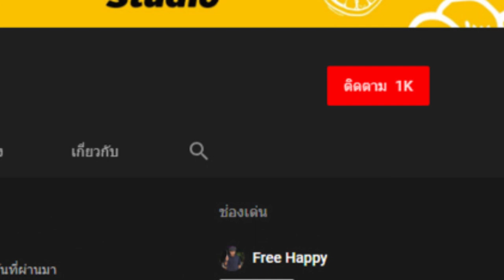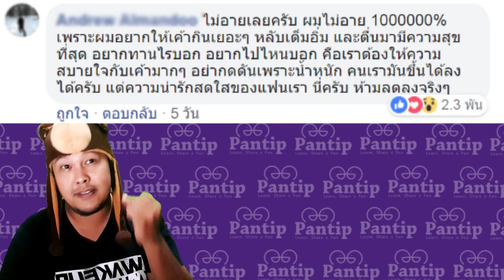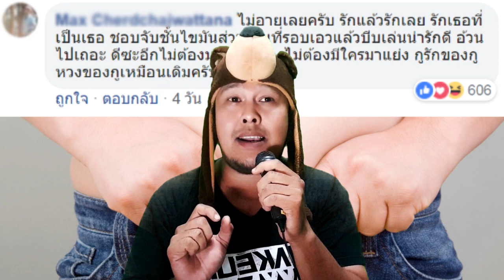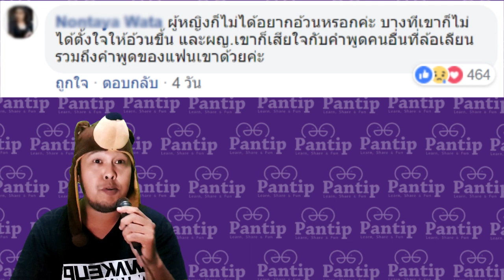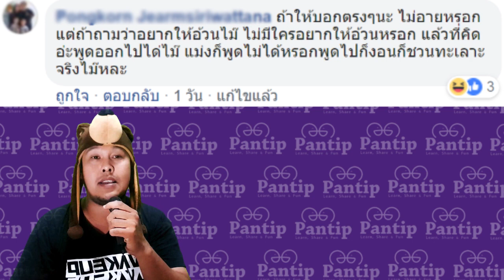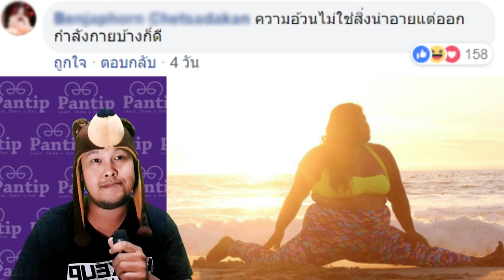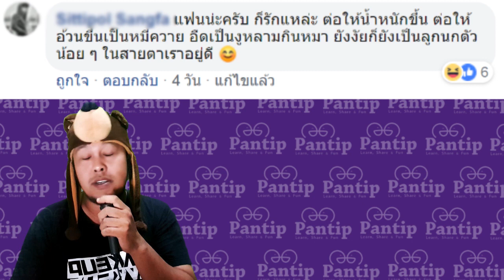อายไหมที่แฟนอ้วนขึ้น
กระทู้เด็ดวันนี้ จาก พันทิป เราจะพาไปดู ว่า ผู้ชายอายกันไหมที่แฟนอ้วนขึ้น เรามาดูกันสัก 10 คอมเม้นนะครับ โดยปกติแล้วผู้หญิงจะคิดมากในเวลาที่ตัวเองอ้วนขึ้น แต่ผู้ชายแฟนของคุณเค้าคิดยังไงกันบ้างเราไปดูกันเลยที่ คลิปวิดิโอของเราเลย ประมวลมาให้แล้วว่า